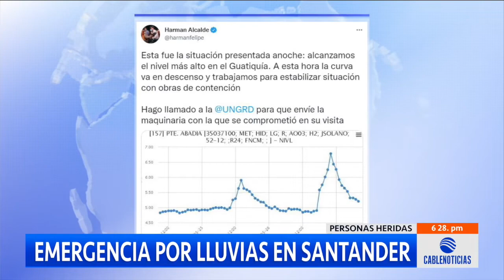Emergencia por lluvias en Santander